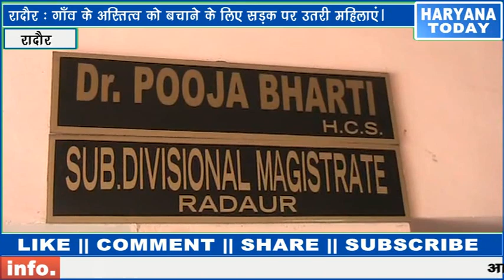रादौर : गाँव के अस्तित्व को बचाने के लिए सड़क पर उतरी महिलाएं।